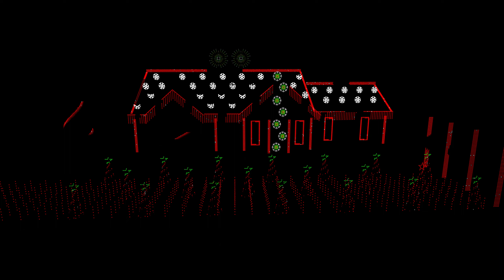Wonderwall LightShow 2023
Wonderwall Xlights 2023 render